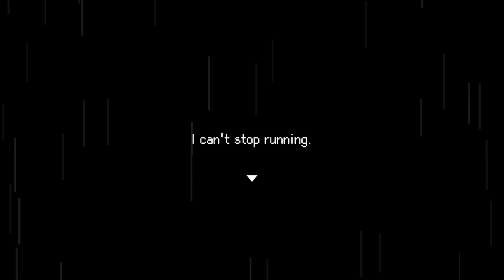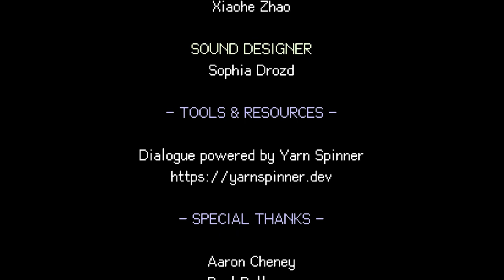Quiet is the Eyes FULL Game Walkthrough / Playthrough - Let's Play (No Commentary)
Quiet is the Eyes By Sakura Perry, Ally Guo Indie 2D Side-scrolling Horror Game Part 1 to Ending [Microsoft Windows]

All your coworkers are gone and the halls are quiet, except for the pitter-patter of rain on the window.

Developer: Sakura Perry, Ally Guo
Genres: Indie, 2D, Side-scrolling
Platforms: Microsoft Windows